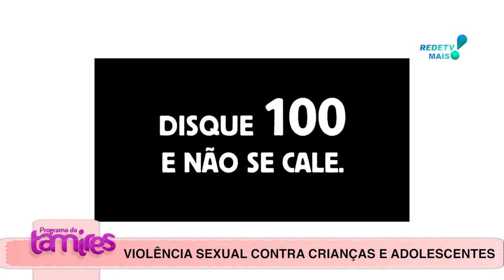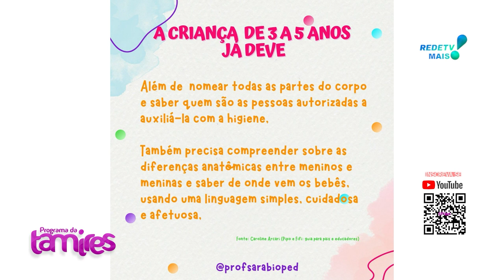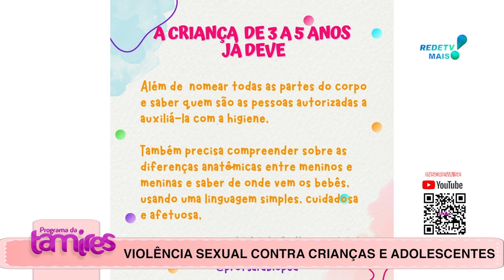CUIDADOS com os nossos pequenos.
Professora Sara Hungaro Lazaretti CUIDADOS com ás nossos pequenos.

Acreditar na criança e proporcionar um ambiente seguro e acolhedor é fundamental. É